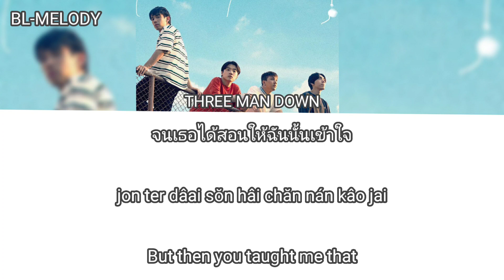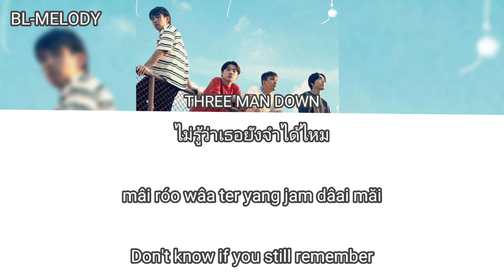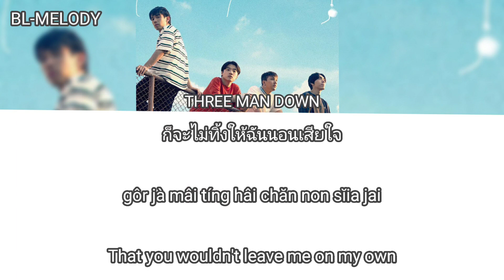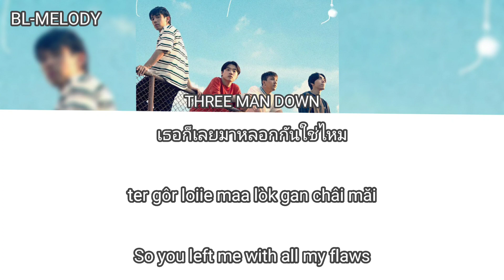Three Man Down - Too Young เด็กเกินไป (Dek Gern Bpai) เนื้อเพลง Easy Lyrics Thai/Rom/Eng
Title: Too Young เด็กเกินไป (Dek Gern Bpai)
Artist: THREE MAN DOWN
Release Year: 2023